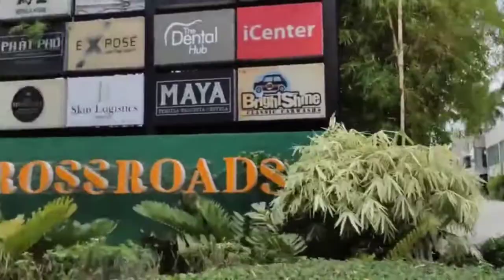DAY WALK 14 - CEBU IT PARK CEBU CITY PHILIPPINES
Cebu I.T. Park, formerly known as Asiatown I.T. Park, is the flagship project of subsidiary Cebu Property Ventures and Development Corporation (CPVDC).

History

The site of where the Cebu IT Park is on used to be the site of the old Lahug Airport, which opened on 1938 before suspending operations in 1966, when Cebu's airport was transferred to the island of Mactan.

One event of historical note occurred in February 19, 1981, when Pope John Paul held an open-air Papal Mass on the airport's runway.[6][7]

The airport was finally closed in the mid-1990s, after it was acquired by Philippine property developer Ayala Land, just a couple of years after the same developer acquired the nearby Club Filipino golf course (which would later become the site of the Cebu Business Park). It was approved by the Philippine Economic Zone Authority (PEZA) board as an economic zone on April 6, 2000. On February 27, 2001, Presidential Proclamation No. 12 made it an Information Technology Special Economic Zone.

Construction on eOffice One, the first office modules in Cebu IT Park, began in 2001 and opened in 2002. It was later closed down and demolished.

Opened on the site of eOffice One in 2019, the Ayala Malls Central Bloc is the second Ayala Mall in Cebu, and is the first major retail establishment within the property. Also located adjacent to the mall's complex is a Seda Hotel and two office buildings, with the whole Central Bloc complex serving as Ayala's mixed-use development centerpiece of the business park, similar to its larger neighbor Ayala Center Cebu, which is located in the center of the larger Cebu Business Park that is just nearby.